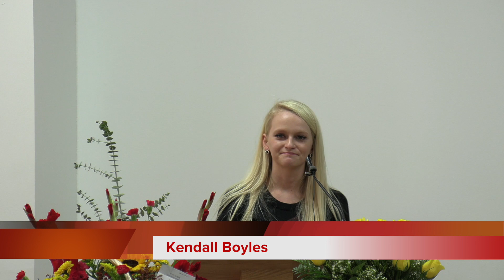Anna P. Ford Memorial Service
This video is the memorial service held at Twin Falls state park for our beloved (Granny) Ann Ford who died October 12, 2019. The video of the service is preceded by a video slide show of pictures from her life. If you knew and loved Granny Ann, have a handkerchief ready.